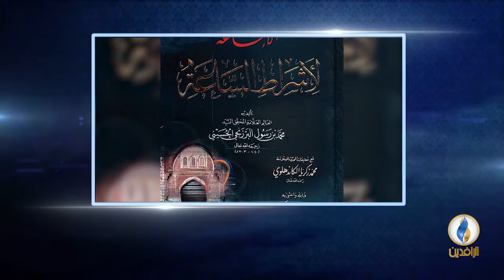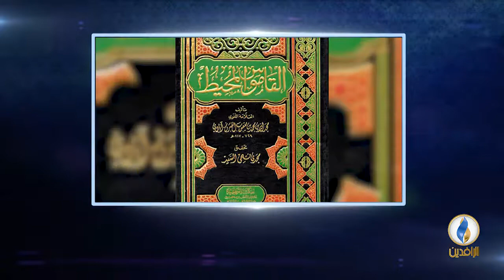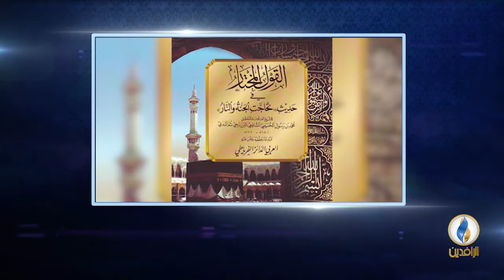أعلام_من_العراق | الحلقة 43 - محمد بن عبد الرسول البرزنجي